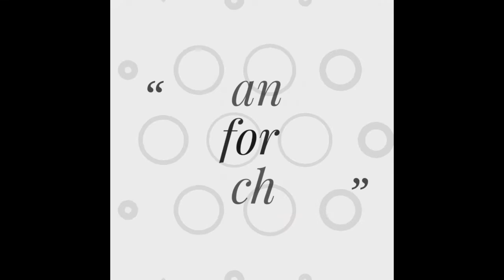yummy yummy carrot halwa.In telugu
In this video How to prepare yummy yummy  carrot halwa its easy process & simple way.So friends lets try and  please watch the video till the end.

Friends please watch my channel (umasree world) : baby care, baby health tips, baby food recipes , cooking recipes.

Thank u.